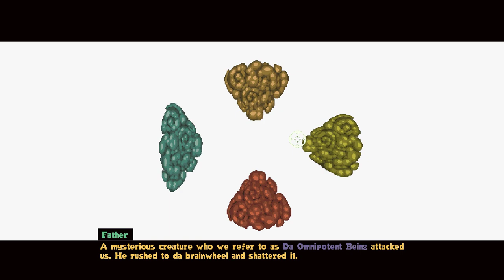Mongrel Gameplay (PC Game)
The only roguelite where your only form of public transport is getting flushed in a toilet. Gain reputation with intellectually struggling humans to get a chance at intimacy with the only female in town and fight your way through the underworld to uncover the secrets of this twisted society!